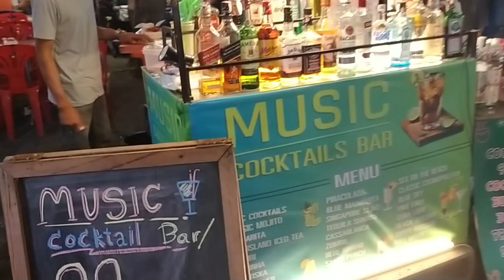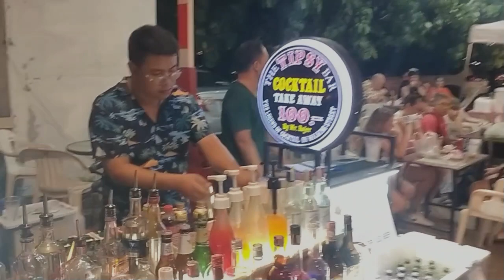16 Koh Samui Fishermans Walkingstreet 6 16 min